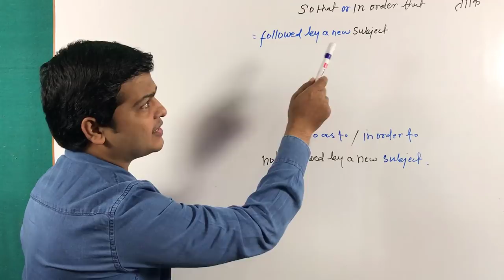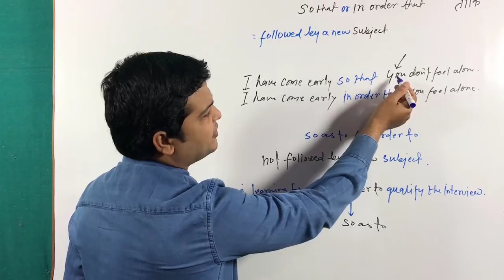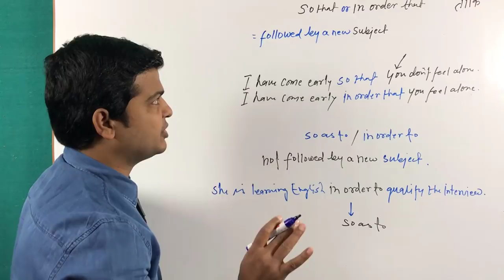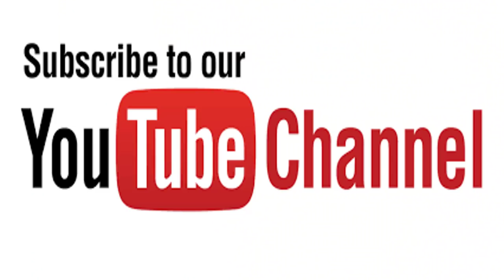Use of So that, in order that, in order to & So as to | in order to vs in order that & so | part 85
Hi Friends,
Today I am going to teach you about Use of So that, in order that,  in order to & So as to | in order to vs in order that | so as to use.